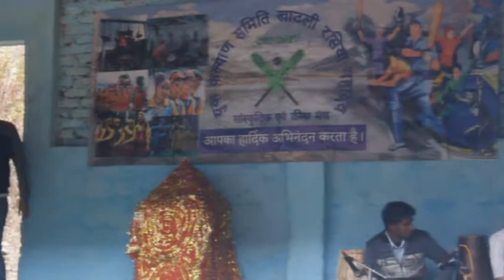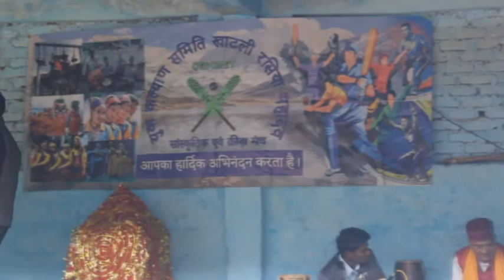खाटली युवा कल्याण समिति रसिया महादेव